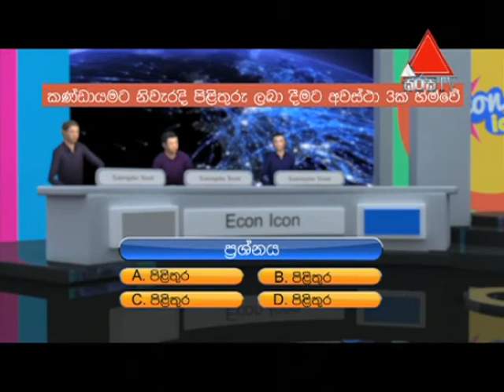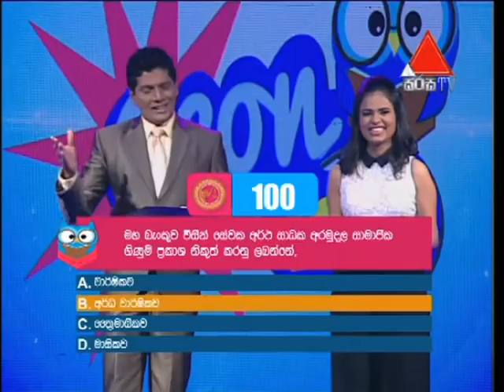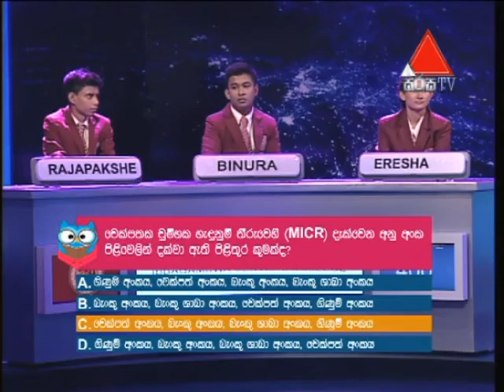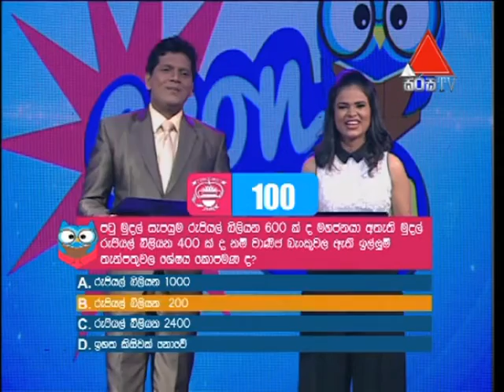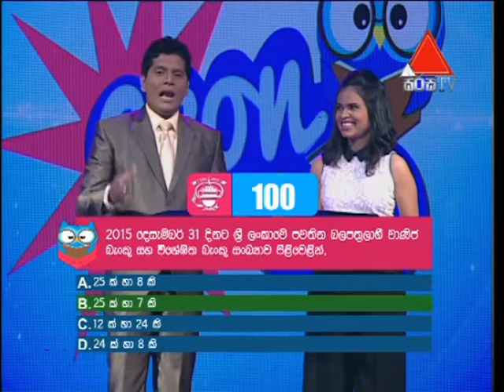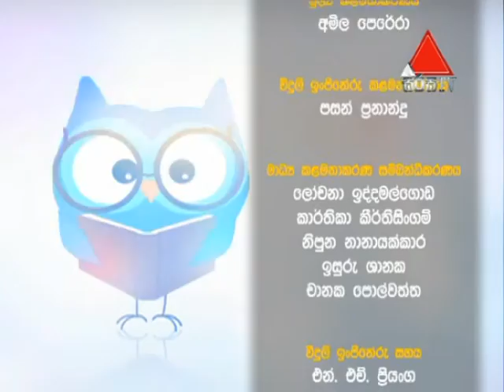Econ-Icon 2016 - අම්පාර ඩී. එස්. සේනානායක මාධ්‍ය මහා විද්‍යාලය සහ ඉබ්බාගමුව මාධ්‍ය මහා විද්‍යාලය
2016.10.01 දින සවස 6.00 ට සිරස රූපවාහිනි නාලිකාවේ විකාශය වූ Econ-Icon  2016 ආර්ථික විද්‍යා දැනුම මිනුම තරගයේ ප්‍රථම වටයේ පළමු වැනි වැඩසටහන
අම්පාර ඩී. එස්. සේනානායක මාධ්‍ය මහා විද්‍යාලය සහ ඉබ්බාගමුව මාධ්‍ය මහා විද්‍යාලය